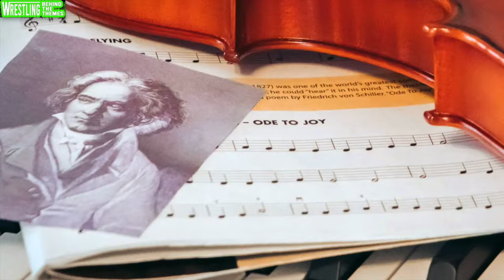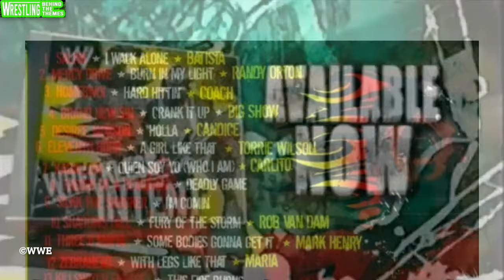THE GAME: The Story of Triple H | Full Documentary | Biography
A wrestling documentary about the career of Triple H as told through the progression of his entrance theme songs.

THE GAME: The Story of Triple H